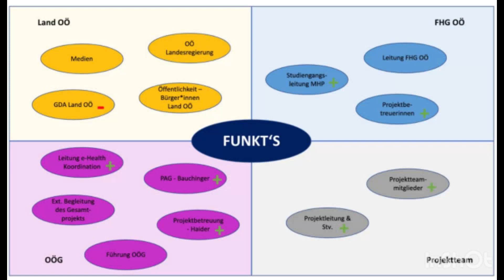pma junior award - Gewinner 2023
Das Team der Fachhochschule Gesundheitsberufe OÖ Management for Health Professionals konnte sich mit dem Projekt "FUNKT’S – Identifikation möglicher Funktionalitäten für ein OÖ Gesundheitsportal mittels Literaturrecherche und Desk Research" als Gewinner beim pma junior award 2023 qualifizieren.